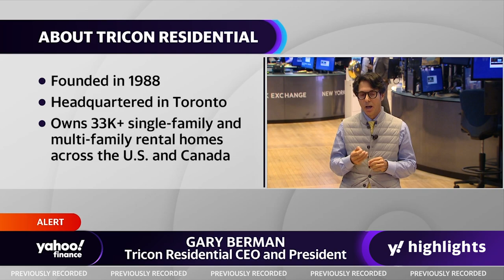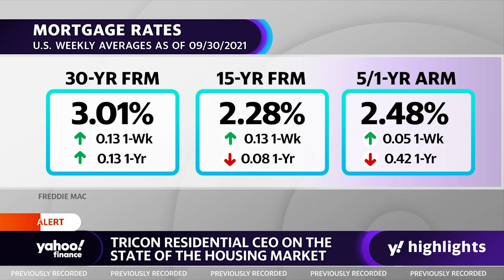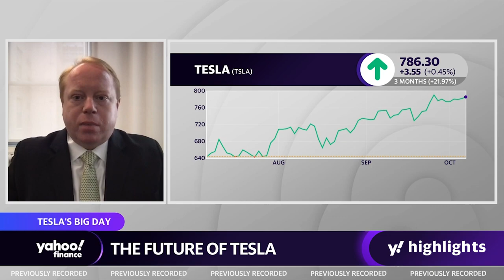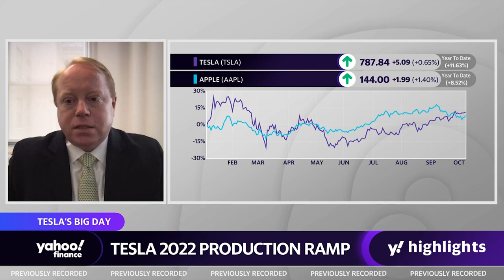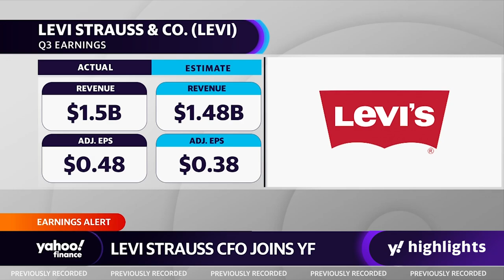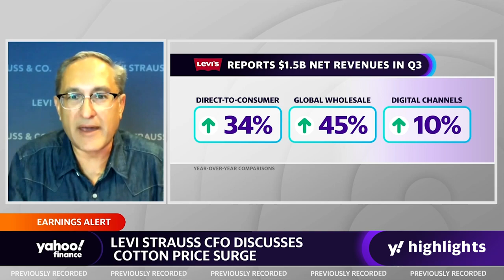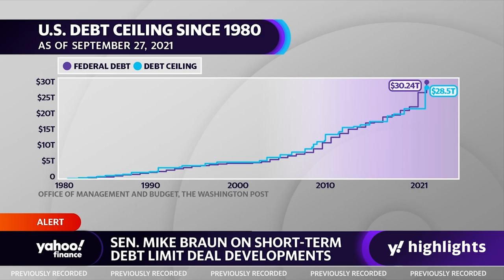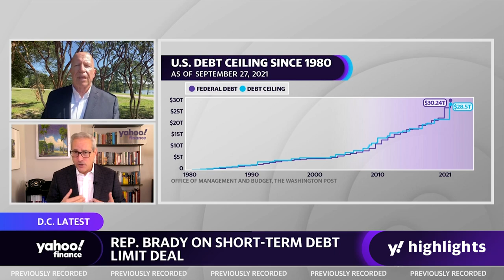What's next for Tesla?, plus Sen Braun (R) and Rep Brady (R) discuss the temporary debt ceiling deal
Tricon Residential President and CEO Gary Berman joins Yahoo Finance's Julie Hyman and Brian Sozzi to discuss the company's market debut in the U.S. and business model for rental properties.

Yahoo Finance's Julie Hyman and Brian Sozzi spoke with Roth Capital Partner's Criag Irwin about what to expect from Tesla's investor day and why the stock has a price target of $150 with a neutral rating.

Levi Strauss & Co EVP & CFO Harmit Singh joins Yahoo Finance's Brian Sozzi and Julie Hyman to discuss the latest trends in jeans, rising costs of Levis due to inflation, and the benefits of Levi’s latest acquisition of Beyond Yoga.

Senator Mike Braun (R-IN) joins Yahoo Finance's Akiko Fujita, Zack Guzman, and Jessica Smith to discuss the short-term debt limit deal developments.

Yahoo Finance's Aarthi Swaminathan and Akiko Fujita spoke with Fender Musical Instruments Corporation CEO Andy Mooney about the increased interest in learning to play the guitar and the increase in sales amid the coronavirus pandemic.

Rep. Kevin Brady (R-TX) joins Yahoo Finance's Adam Shapiro and Seana Smith to discuss the debt ceiling debate.